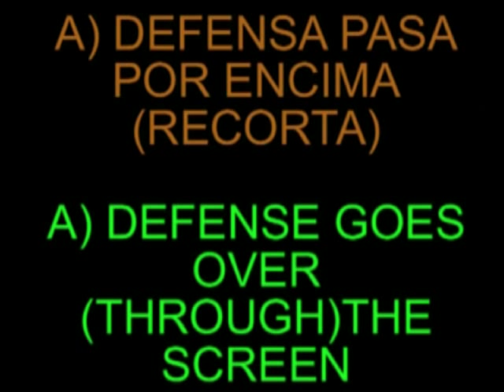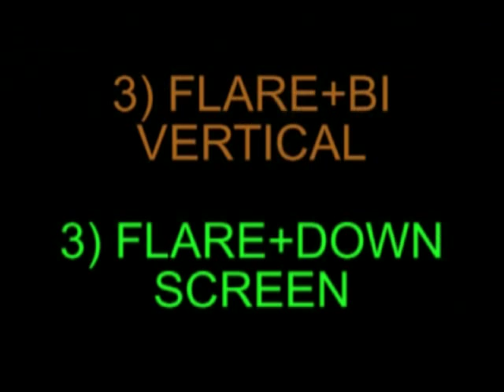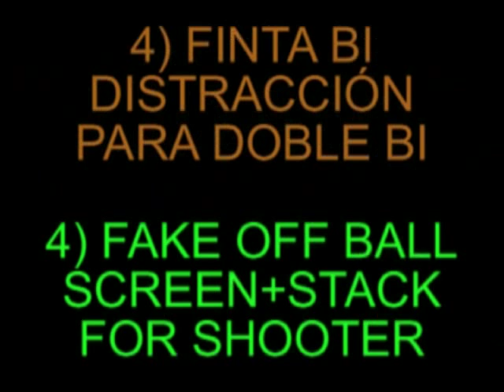BLOQUEO INDIRECTO PARA TIRO